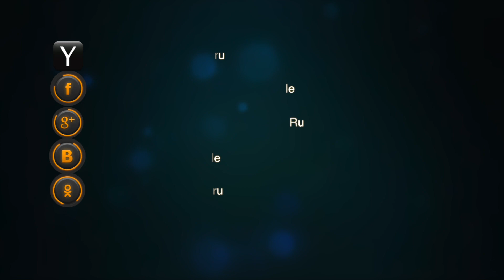Как подготовить подводный бокс к съемкам на глубине 140 метрах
Подготовка к съемке во время технического погружения на 140 метров за стенку Blue Hole. Погружение бокса в барокамеру на 180 метров в течении 15-20 минут - результат как всегда положительный. Боксы ведут себя очень предсказуемо, выдерживая огромное давление.
Канал UNDERWATER :
 - расскажет Вам о красоте подводного мира, и обо всем что нужно для подводной съемки:
- о подводных боксах, кто хочет снимать свое кино под водой
- самые подробные подробные видео инструкции по подводным боксам
- увидите эксклюзивные, увлекательные и завораживающие подводные съемки
- в разделе «вопросы/ответы», "открытый разговор", "решаем проблему" большое количество полезной информации для вас
- и конечно раздел обучения подводной съемке, где вы научитесь снимать свое кино под водой